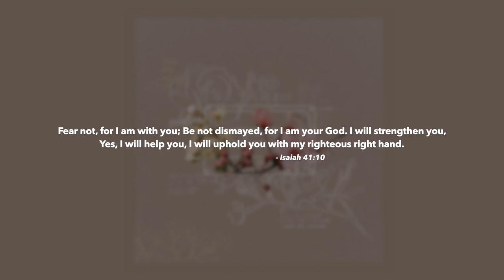Isaac Wheadon & Montell Fish - Provider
Isaac Wheadon has just released his long awaited Sprng Tape and we decided to feature one of our favourite songs from the project "Provider" in collaboration with Montell Fish.